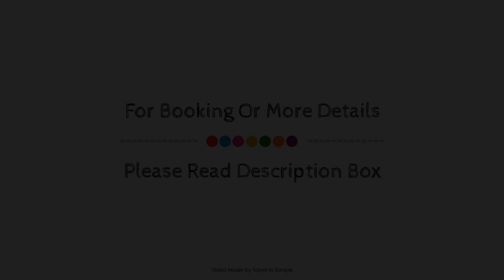Camera famigliare, Locarno, Switzerland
Searching For
1. Camera famigliare - Locarno
2. Camera famigliare - Locarno Virtual Tour
3. Camera famigliare - Locarno Rooms
4. Camera famigliare - Locarno Amenities
5. Camera famigliare - Locarno Videos
6. Camera famigliare - Locarno Offers
7. Camera famigliare - Locarno Deals
Audio Credit:
Track Title: Blank Slate
Artist: VYEN